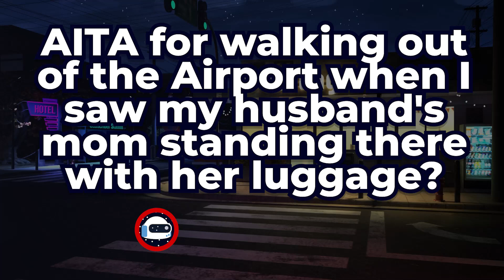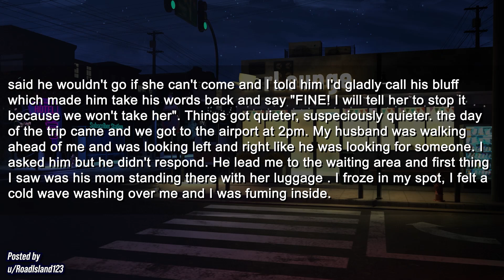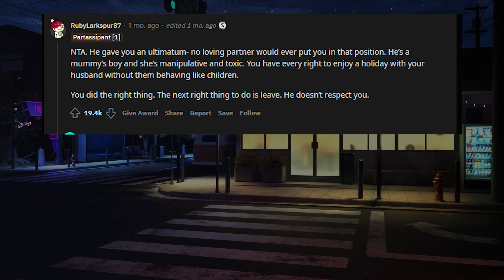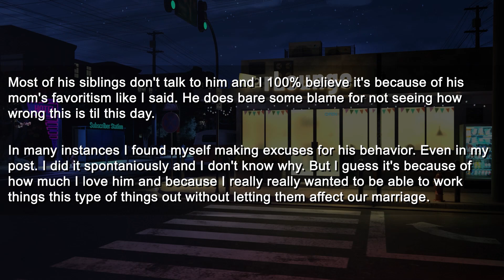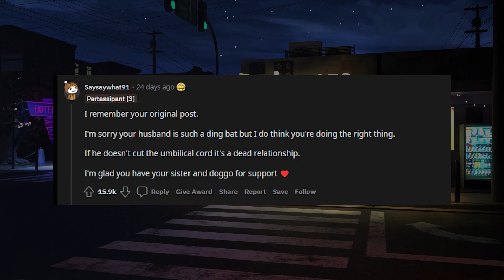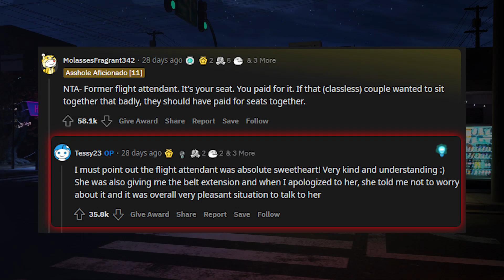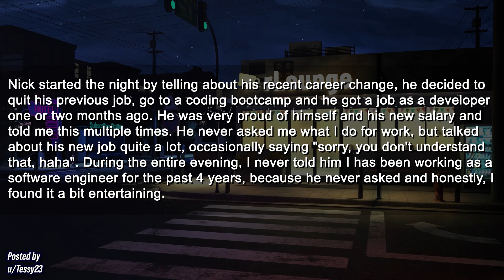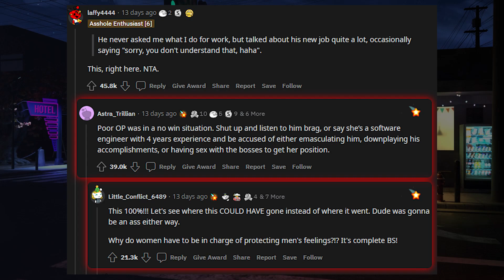Abondonned Entitled Mil at the Airport After She Forced Herself to Travel W/Us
► Title: Abondonned Entitled Mil at the Airport After She Forced Herself to Travel W/Us

Chapters:
0:00 Intro
0:13 First Story
2:54 Community Replies
5:10 Update
7:32 Community Replies
8:32 Reaction
9:28 Second Story
10:57 Community Replies
11:50 Reaction
12:20 Third Story
14:25 Community Replies
15:44 Reaction
16:20 Outro